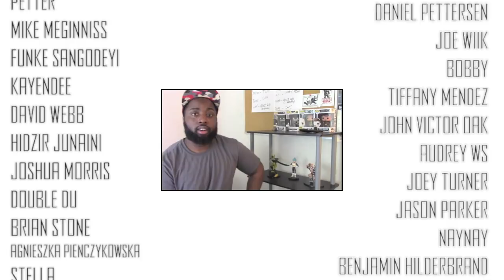Attack on Titan REACTION - Episode 1 "To You, in 2000 Years - The Fall of Shiganshina: Part 1"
And here we go... off to an impossibly sad start...